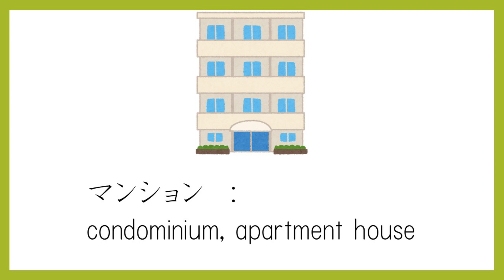【JLPT N4】 語彙 11 - 20